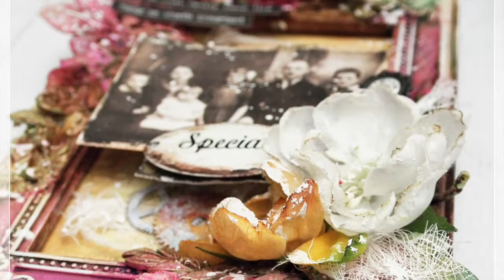Frame from the attic - altered art by Kasia Bogatko